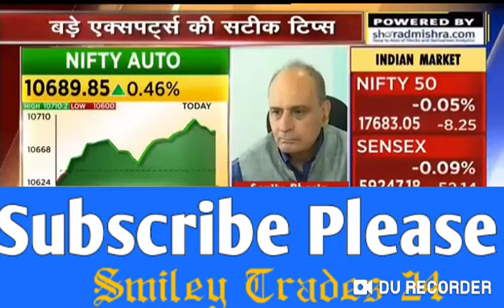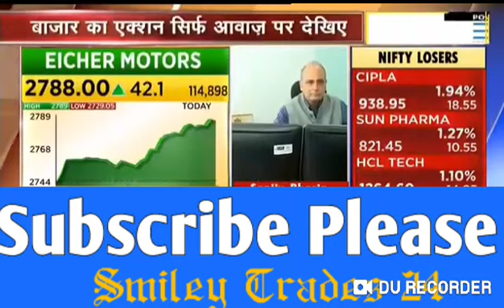amara raja batteries share price today, amara raja batteries stock latest news amara raja share news